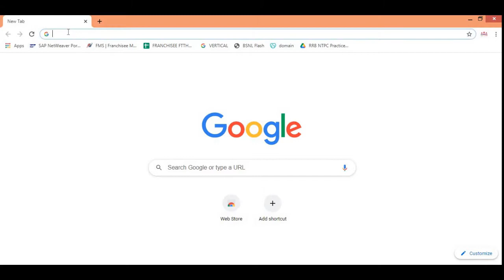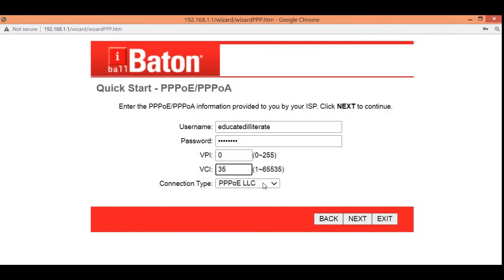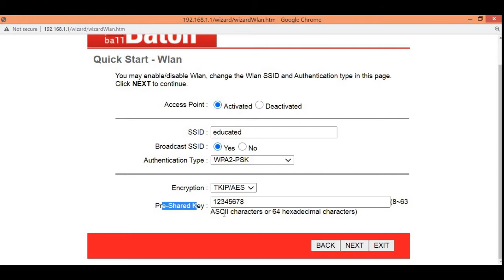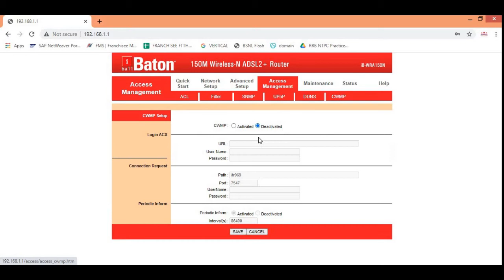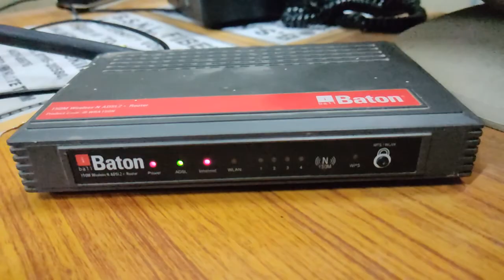BATON-i ball ADSL MODEM COMPLETE SETUP AND INSTALLATION FOR BSNL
THIS VIDEO WILL WILL SHOW YOU ABOUT SETUP OFBATON-i ball ADSL MODEM AND  INSTALLATION FOR BSNL